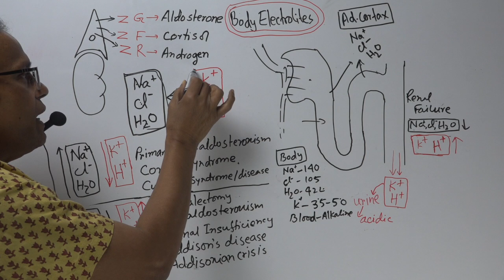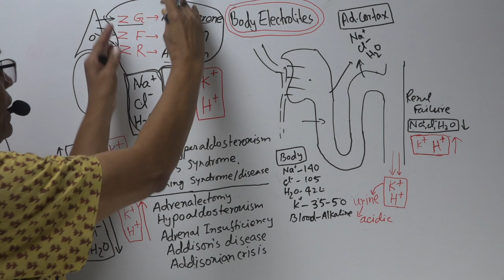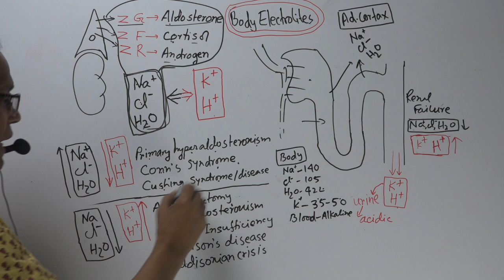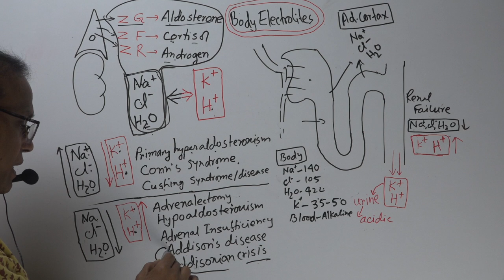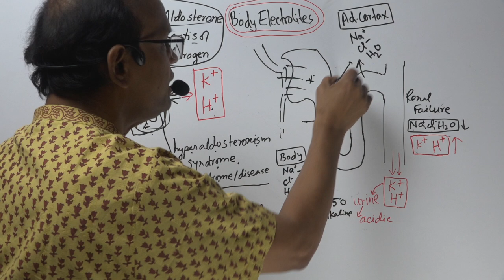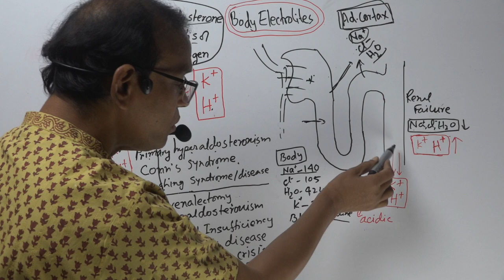Dilip's Tip 1: Electrolytes (in Bengali) | Dr Dilip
Dilip sir has decided to start a new series on his YouTube channel focussing on sharing important tips on various topics for his medical students and doctors. This video is about body electrolytes.